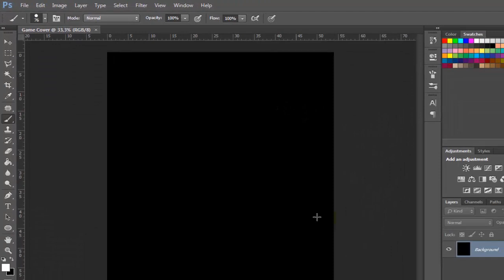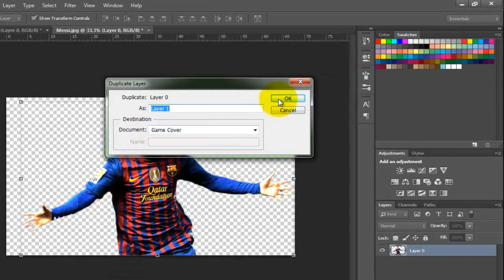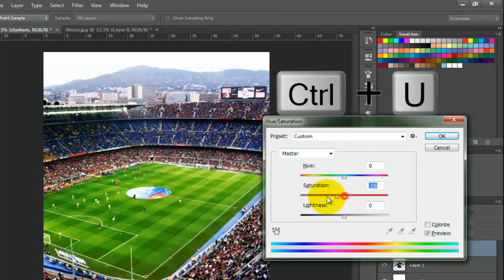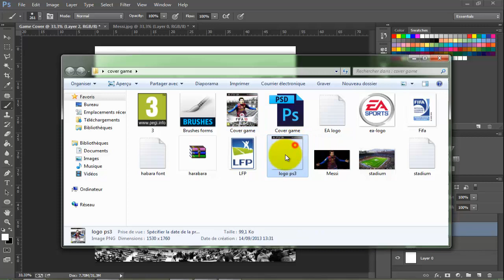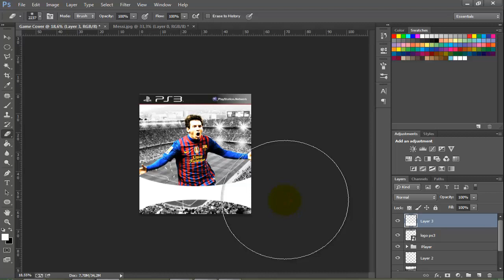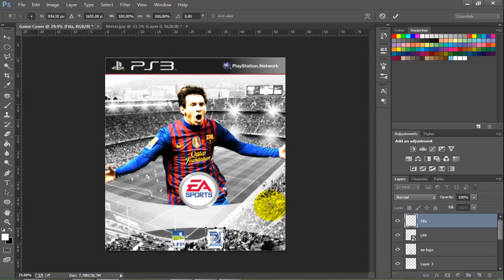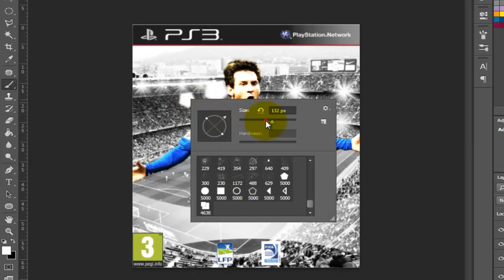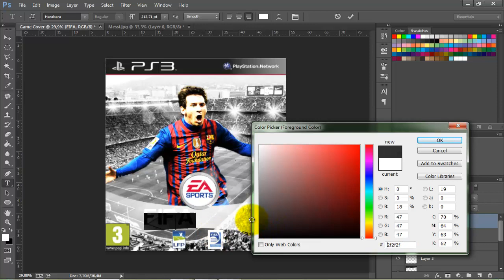Tutorial 33 : How to Design Game Cover With Photoshop كيفية تصميم غلاف لعبة